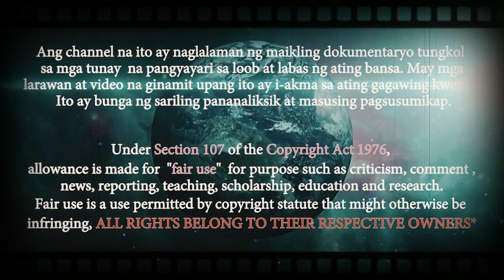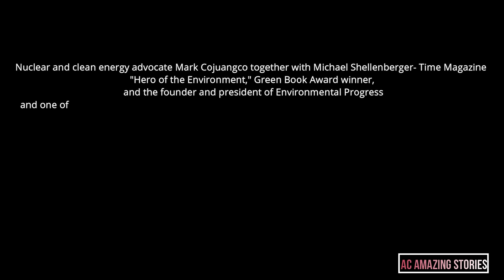Ferdinand Marcos Sr. Bataan Nuclear Power Plant Full Explain Documentary (with English subtitles)